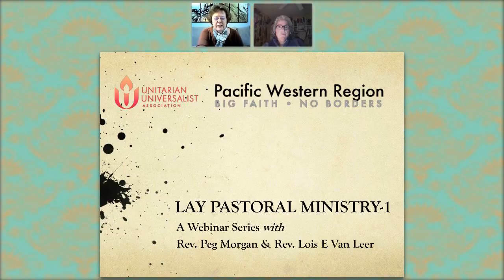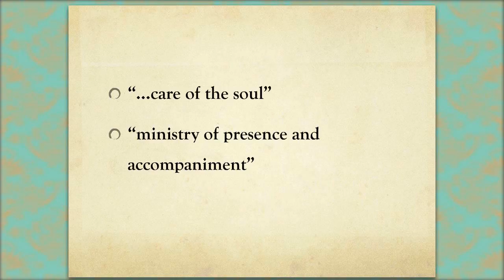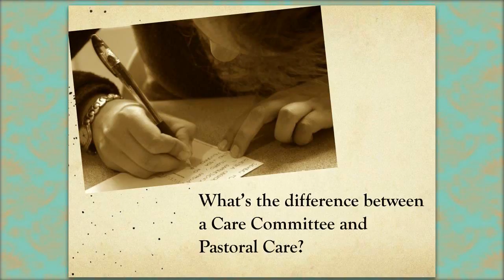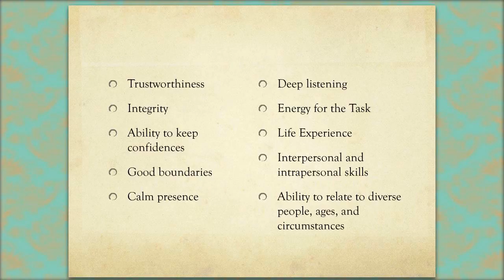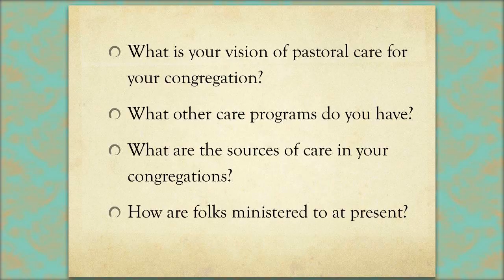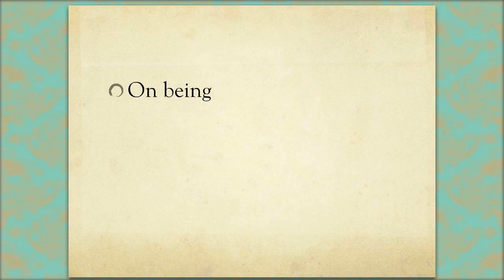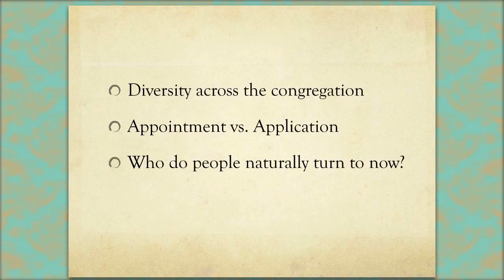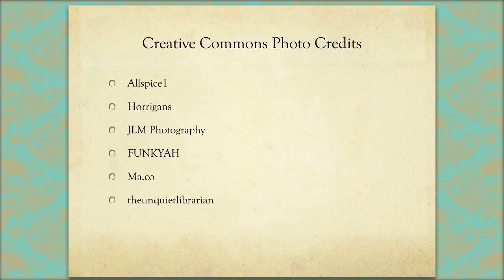Lay Pastoral Ministry Series #1 of 3 10-23-2014